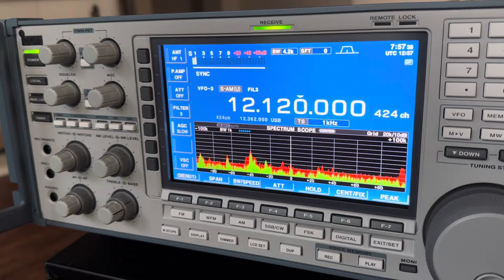Icom 9500 on FEBC Manila 12.120